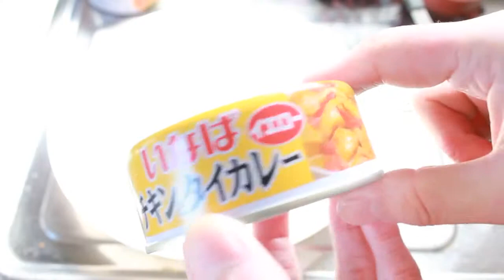いなばチキンとタイカレーイエロー